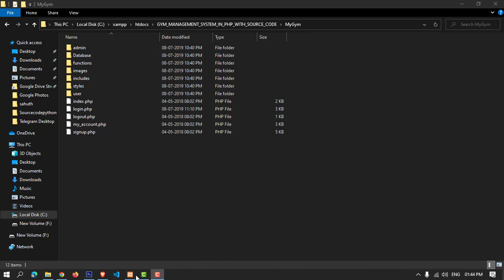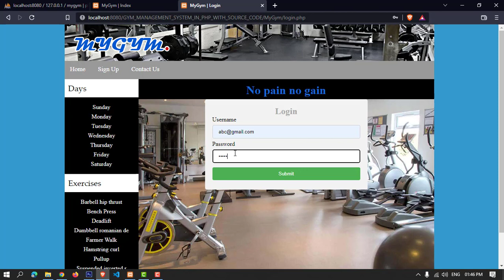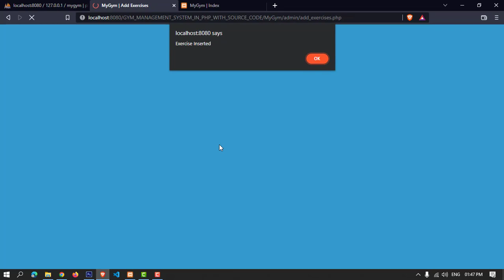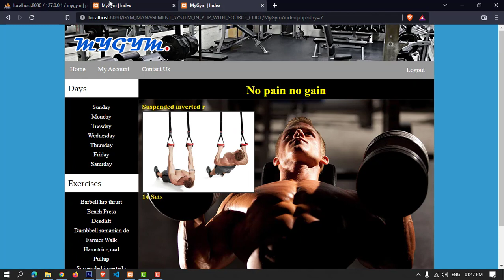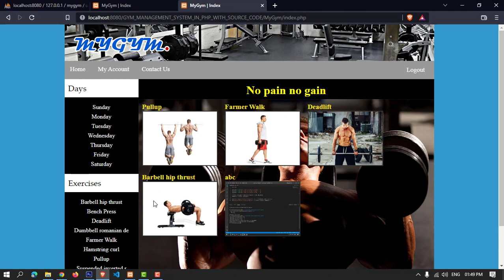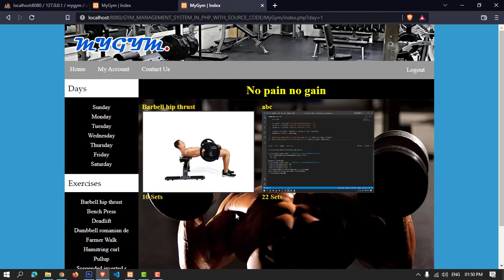Gym Management System Project In PHP Free Download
A Gym Management System Project In PHP is developed using Php and Mysql databases. This type of system project can automate many of the tasks that are necessary to keep a gym running smoothly, such as membership management, class scheduling, and billing.